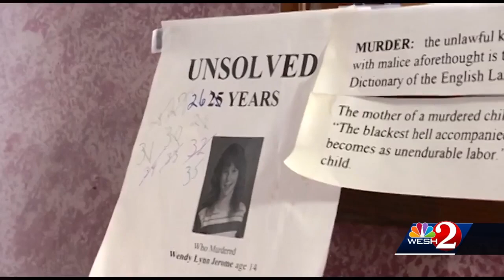Melbourne man arrested in 1984 rape, murder of teenage girl in New York